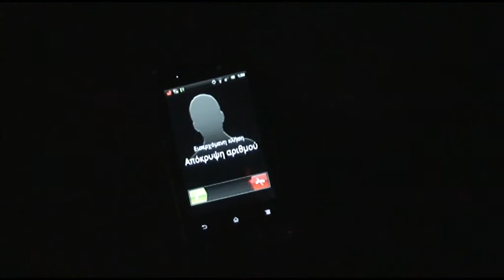dub punk - a missed call